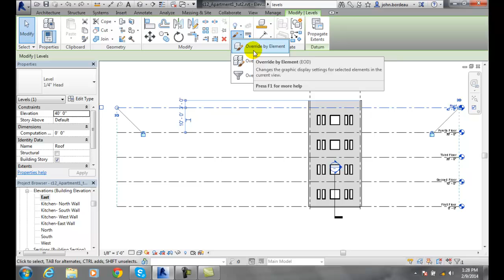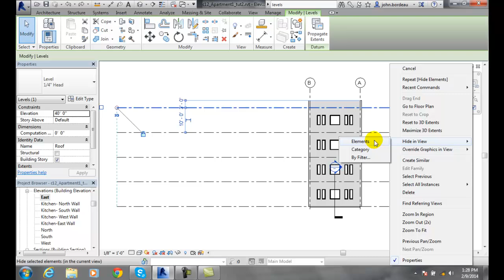Revit 06-08 Controlling the Visibility of Levels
Working with Datum Plane and Creating Standard Views